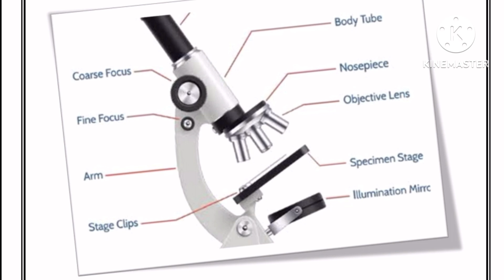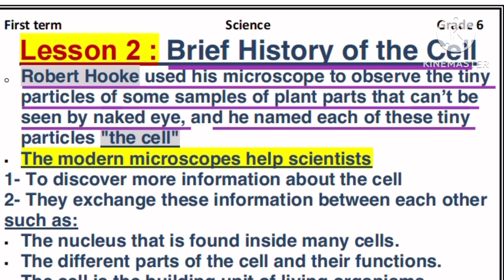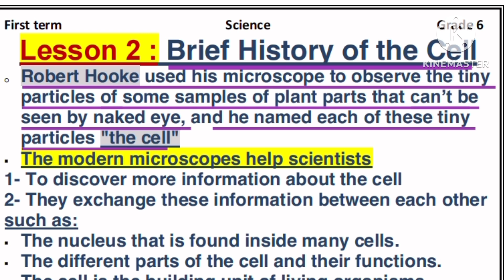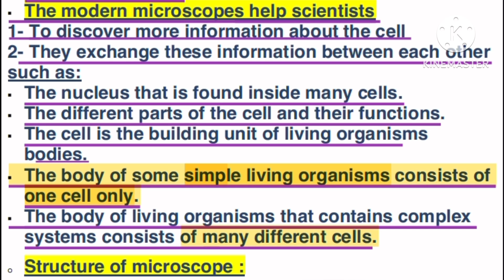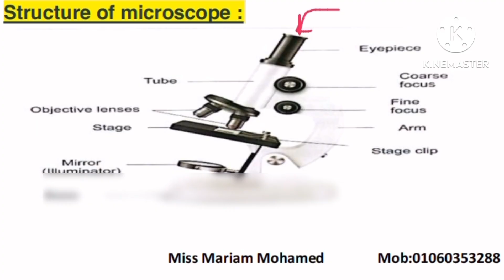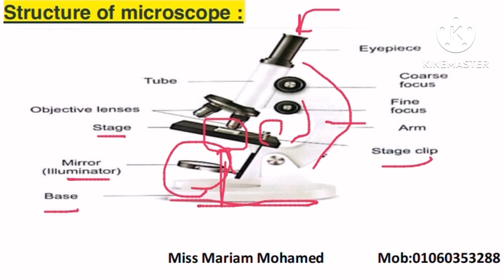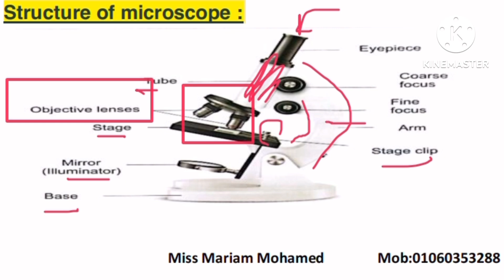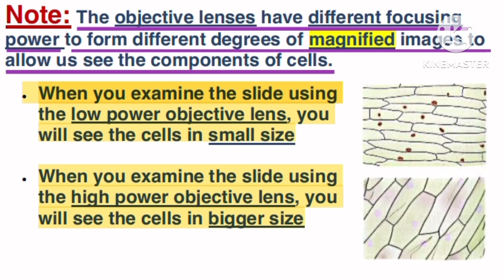Grade 6 | Science | Unit 1 | Concept 1 | Lesson 2 [ Brief History of the cell ]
First term (2023/2024)
الصف السادس الابتدائي
ساينس
عام دراسي جديد سعيد عليكم ي ابطال💪
المذاكرة سهلة و بسيطة ان شاء الله بس اهم حاجة تتابع معانا اول بأول علشان تكون من المتفوقين ان شاء الله
انضم لينا ع قناة التلجرام هينزل عليها المذاكرات و المراجعات
لينك قنوات التلجرام👇
لينك جروب جنيور 1 👇

هدفنا تفوقكم 💪❤️
Good Luck ❤️🌹